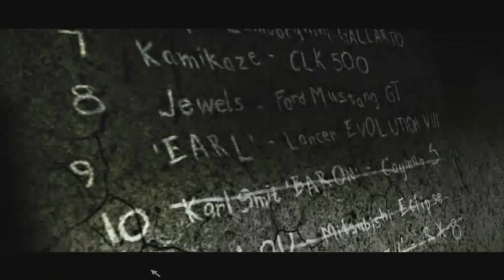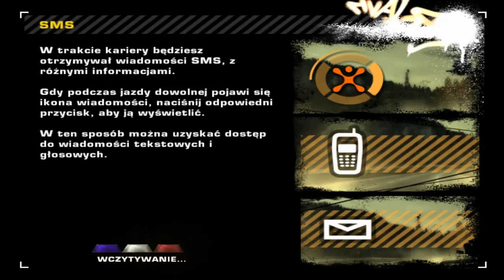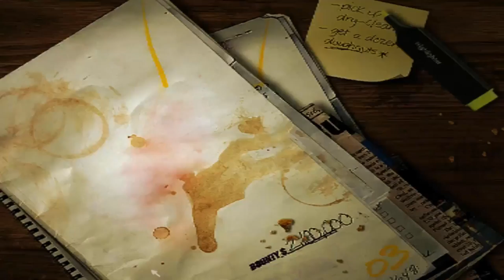Zagrajmy w Need For Speed Most Wanted 2005 odc.13 Wyprzedziłem go przy mecie xDD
Witajcie w kolejnym odcinku z Most Wanteda i w tym materiale zajmiemy  się kolejnymi wyścigami jak zwykle,ale dziś dogoniliśmy gościa przy mecie normalnie xDD.Jutro będzie kolejny odcinek z Far Cry'a.